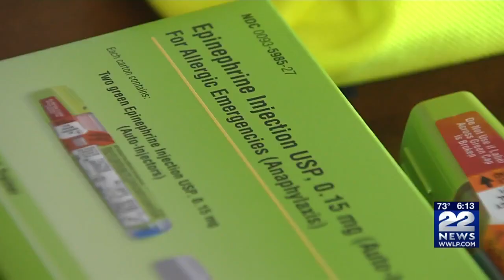Epipens now being carried by Springfield Fire Department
Springfield Mayor Domenic Sarno and Springfield Fire Commissioner B.J. Calvi announced Monday morning that every front line piece of apparatus in the City of Springfield will have Epinephrine on them.